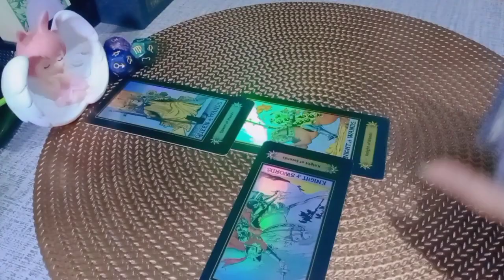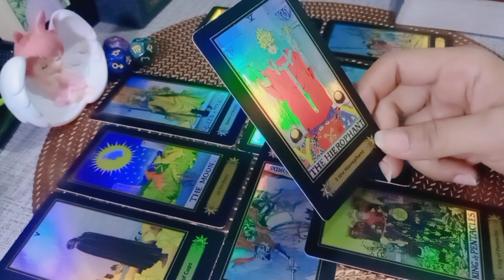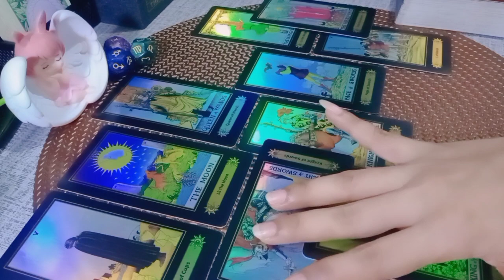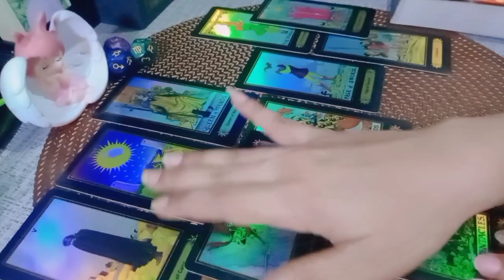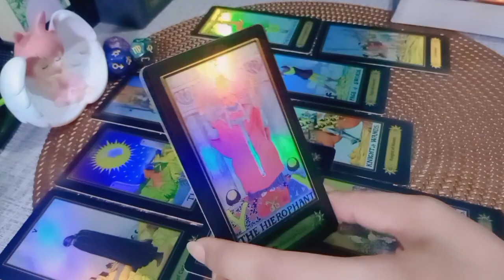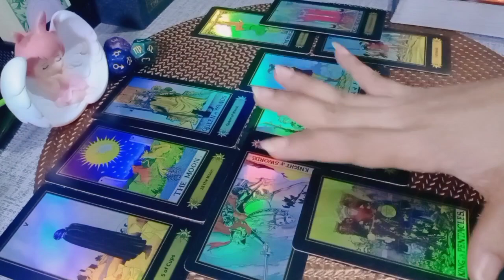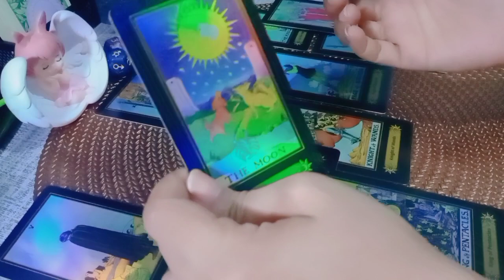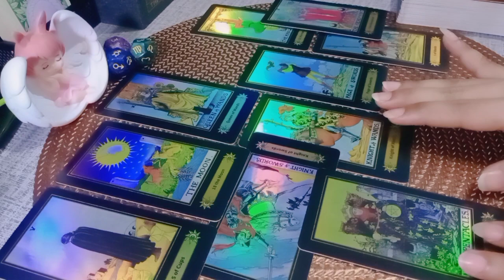Gemini Apa Yang Tidak Bisa Dan Masih Bisa Dirubah di Tahun 2022 ✨ Evaluasi 2021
💎CHANNEL DAN HASIL BACAAN SEMUA VIDIO HANYA UNTUK PARA SEEKER'S YANG MENYUKAI ASTROLOGY, PREKOGNISI, RETROKOGNISI, TAROT, SPIRITUAL & PENGEMBANGAN DIRI.
💎BERSIFAT GENERAL/UMUM

List PR
Level 1 : 250k ( Single, Hasil Vidio Proses Max 3 hari )
Level 2 : 350k ( Couple, Hasil Vidio Proses Max 3 hari )
Level 3 : 500k ( Call/Vidio Call/Voice Note 30 Menit ) *Flexible